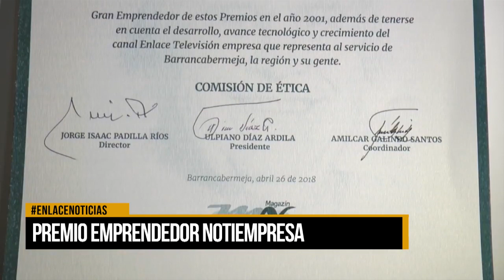Premio emprendedor Notiempresa